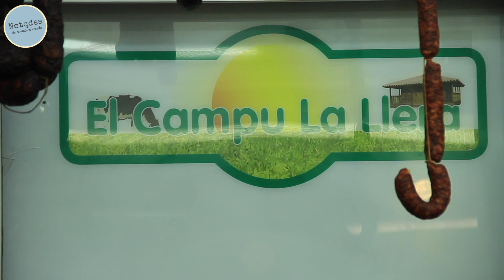Campu la Llera Gijón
En el Mercado Sur de Gijón Alfonso Toyos, copropietario del Campu la Llera, acerca los mejores productos de la región a los consumidores, asimismo, nos enseña su ganadaría que pasta en una finca que mira al Sueve, entre Villaviciosa y Colunga